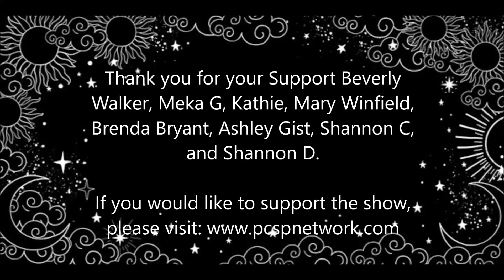May 21 Energy Overview For Aries March 21 - April 19-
Every month Aeson will provide you with each of the following information for the month ahead: The Angel Oracle the Ascended Masters Energy A 3-Card spread concerning Love, Money, and Career matters in your life. This is then broken down by the Zodiacs, it's important to check out not just your Sun sign, but also your Moon sign!
Aeson works only with your direct questions so that you get the information you need. Don’t waste time with vague, unhelpful information, get clear, concise answers!
This Q&A style reading gets to what bugs you about your Relationship, Career, Life-giving you the information you need to move forward, not tons of fluff and nonsense.